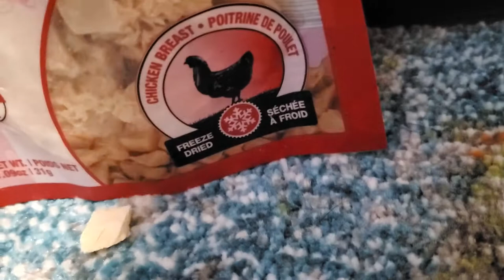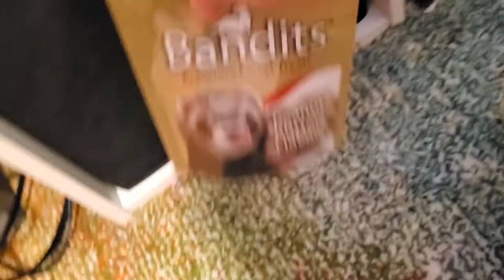Abbey chooses a treat!